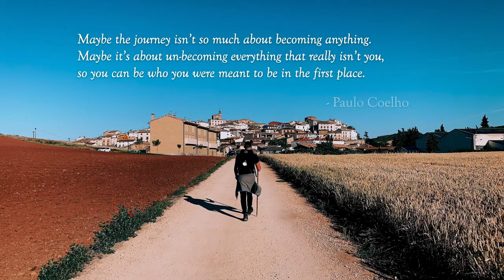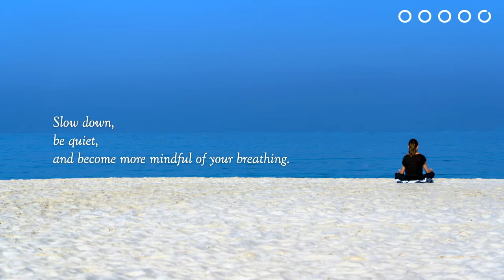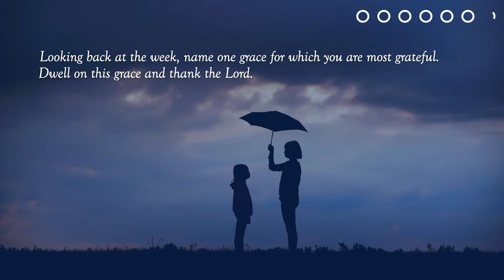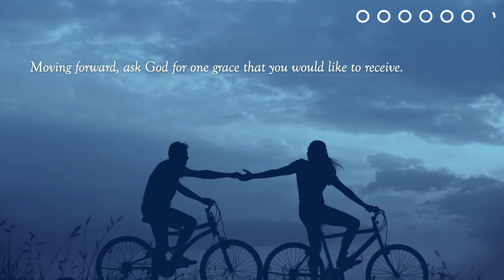An End-of-the-Week Consciousness Examen | Journey to Self-mastery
This examen of consciousness focuses on the theme of journeying to self-mastery. As such, the images used focus on scenes of traveling or places one might discover by journeying. The text of our prayer was once again written by Mark Garcia of the SHS Campus Ministry Office.

Since this is a visual examen -- that is, there is no voice over but only a meditative instrumental track -- I thought of including visual cues to indicate the elapsed and remaining time for each prayer segment of the examen. For this video, I used the image of circles, with each circle roughly being drawn in 6 seconds. This can be a guide to your pace when doing the examen. If you feel that you want to spend more time reflecting on one part of the prayer, feel free to pause the video and to play it again once you are ready to proceed.

I hope that his version of the examen can help you deepen in your own self-awareness and self-mastery.